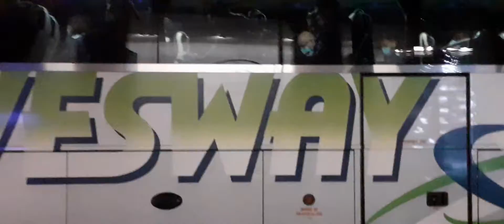porto fc leaving for game at liverpool fc tonight staying at Hilton